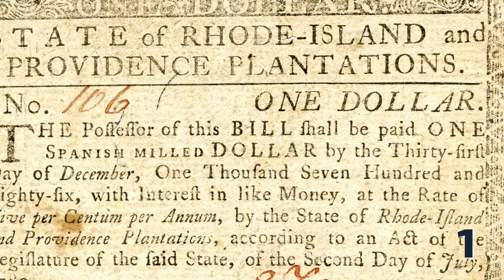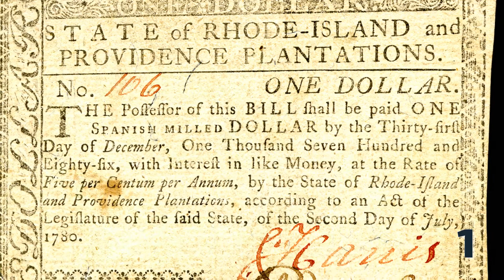7 Facts about Rhode Island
In this video you can find seven little known facts about Rhode Island.

More information about the video content bellow:
1. It’s not called what you think it is. The state’s full, official name is actually the State of Rhode Island and Providence Plantations. It’s the longest official state name in the nation. According to one version of the state’s origin tale, the Dutch explorer Adrian Block, who canvassed the coastal northeast in the early 1600s, named it "Roodt Eylandt,” or “red island,” after the red clay along the area’s shoreline. This is the version put forward by the state’s government website. However, elsewhere in official state archives, Rhode Island Historical Society librarian Howard M. Chapin recounts that Italian explorer Giovanni da Verrazzano referred to the Greek island of Rhodes while speaking of an island in the mouth of the Narragansett Bay. Either way, King Charles II granted his 1663 charter to the “Colony of Rhode Island and Providence Plantations.”

2. It’s called the Plantation State. One might expect that moniker to refer to a southern state, but, since “Providence Plantations” is in the official state name, that nickname goes to Rhode Island. As the term plantation is typically associated with the dark specter of slavery in the U.S., several legislators voted to remove it from the official state name in 2010. Rhode Island was a major part of triangular transatlantic slave trade in the 18th century, shipping rum from its distilleries to Africa to trade for slaves and turning southern cotton into cloth; slavery was the “economic lifeblood” of the state for decades, as modern writers have noted. However, 78 percent of voters opposed the name change.

3. It was founded by radicals. Roger Williams, the state’s founder, was kicked out of Massachusetts in 1636 for what were then considered extreme views on religion, politics, and free speech—namely, his endorsements of freedom of religion and the separation of church and state. He was later joined by Anne Hutchinson, another religious dissident. Rhode Island would later become one of two states that refused to ratify the U.S. Constitution without a bill of rights that guaranteed certain freedoms.

 4. It jumped at the chance to shake off British rule. Rhode Island was the first colony to give George III the send-off, renouncing its allegiance to the English ruler on May 4, 1776.

5. It was the first state to enact a Homeless Bill of Rights. In 2012, the state legislature formally cemented homeless people’s right to equal access to jobs, housing, and services, banning discrimination on the basis of housing status and guaranteeing homeless people access to public spaces like sidewalks and subways. It also specified that homeless people should have an expectation of privacy equal to that of people who live in homes.

6. Rhode Island never approved the 18th amendment A.K.A. prohibition.

7. It was the birthplace of the American textile industry. In 1790, Samuel Slater built the first water-powered cotton mill in Pawtucket. He’s now known as the father of the American factory system, and he paved the way for the Industrial Revolution. He also pioneered the Rhode Island System, a later-copied industrial organization system that involved recruiting entire families to live and work at the factory.

Intro Creator:
Pushed to Insanity